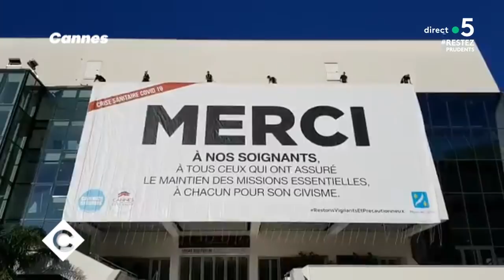Cannes 2020 : le festival va encore briller ! - C à Vous - 12/05/2020